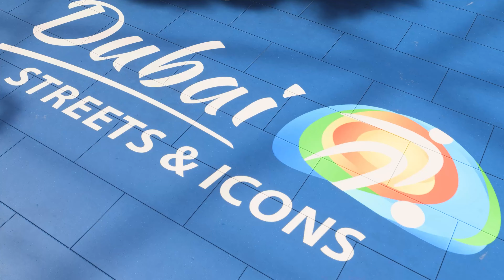Giant Goal Keeper Vs Tiny Strikers | Penalty Shootout | Ronaldo vs Zidane | FC 24 Volta 4K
Giant Goal Keeper Vs Tiny Strikers (Ft Ronaldo, Messi, Mbappe, Neymar & more) | FC 24 Volta 4K

FC 24 Volta Gameplay
FC 24 tiny strikers
fc 24 giant goal keeper vs Tiny Strikers
FC 24 legends vs Superstars

More Videos on Power Shots